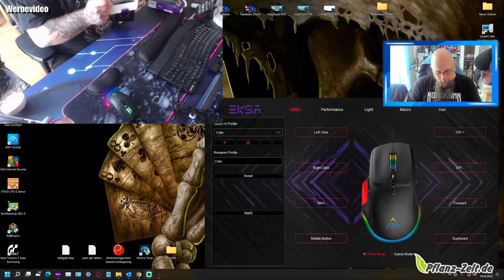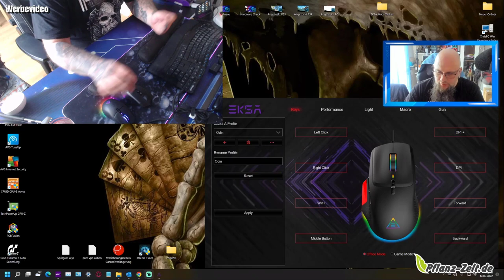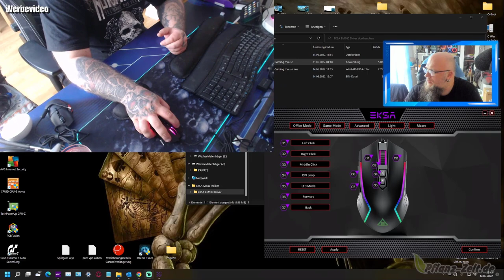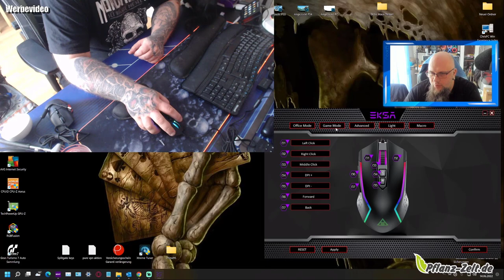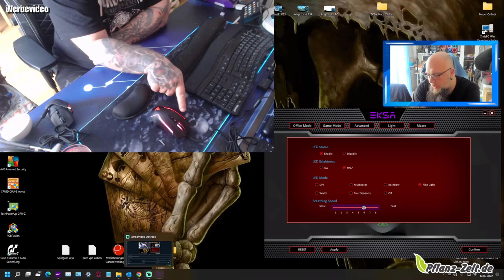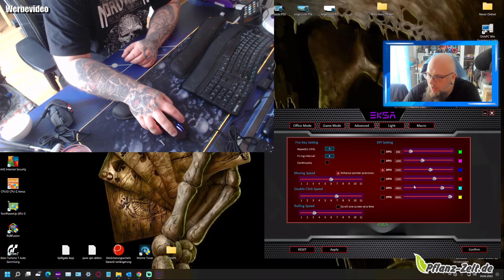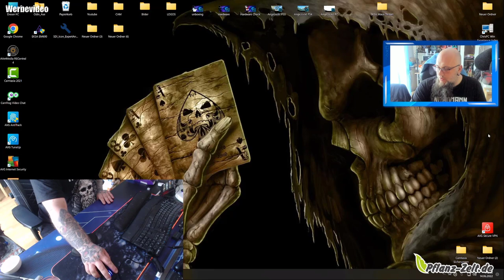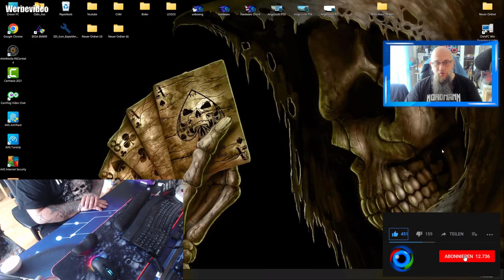Hardware | EKSA EM100 Gaming Maus, 8000 DPI PC Maus mit Kabel, RGB Maus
EINSTELLBARE DPI: Dank der 6 DPI-Stufen, 800(grün)-1600(lila)-2400(blau)-3200(rot)-4800(cyan)-8000(gelb), können Sie die Geschwindigkeit der Gaming-Maus an unterschiedliche Nutzungsszenarien anpassen. Geeignet sowohl für Spiele als auch für den täglichen Gebrauch im Büro.
7 PROGRAMMIERBARE TASTEN: Die Verwendungsmodi des Gaming Mouse (Buro/Spiel), Tastenfunktionen, Farben und Makros sind alle uber EKSAs eigene Treiber verfügbar.
RGB-HINTERGRUNDBELEUCHTUNG: Die Maus mit Kabel verfügt über 6 RGB-Sprungmodi, die für ein cooles Gaming-Ambiente sorgen und das Spielvergnügen steigern. Die Hintergrundbeleuchtung der Computermaus kann je nach Bedarf auch ausgeschaltet werden.
ERGONOMISCHES DESIGN: EKSA PC Maus ist mit einem ergonomischen Griff und einer rutschfesten Textur auf beiden Seiten ausgestattet, was den Spielkomfort deutlich erhöht. Das geflochtene Kabel mit Magnetring widersteht Störungen und verlängert die Lebensdauer des Mauskabels.
KOMPATIBLE SYSTEME: Diese Maus Gaming von EKSA ist kompatibel mit Win 7/Win 8/Win 10/Windows VISTA /Windows XP/Mac OS. (Hinweis: Diese PC Maus ist nicht mit MacOS programmierbar. Der Treiber kann von der offiziellen EKSA heruntergeladen werden.)
👍🖖🤟🛒 Mein Equipment 🛍️👍🖖🤟
Ihr habt Bock mit mir zu zocken oder zu texten? Kein Problem:
PSN: odin_ase
Steam: odin_ase